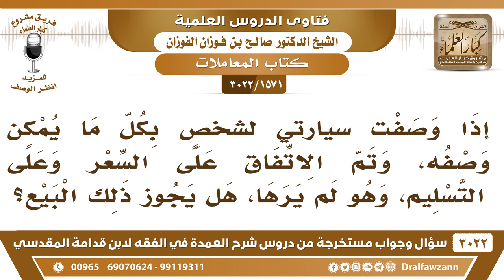[1571 -3022] وصفت سيارتي للبائع، وتم الاتفاق على السعر وهو لم يرها، فهل يجوز هذا البيع؟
-"[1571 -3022] السؤال: إذا وصفت سيارتي لشخصٍ بكل ما يمكن وصفه، وتم الاتفاق على السعر وعلى التسليم، وهو لم يرها، هل يجوز ذلك البيع؟
الجَوَابُ: لا، تبيع عليه سيارة بمواصفات، إن ما صلحت له ذي تجيب له الثانية وهكذا بالمواصفات، أما سيارة معينة سيارة معينة وهو لم يرها فلا يجوز بيعها عليه لأنها مجهولة، نعم.
للاشتراك في قناة الشيخ صالح الفوزان

للاستفسار والإقتراحات والدعم
رئيس الفريق
لمشروع كبار العلماء